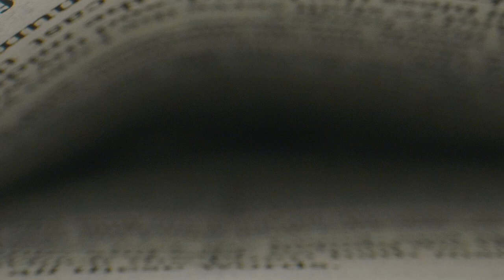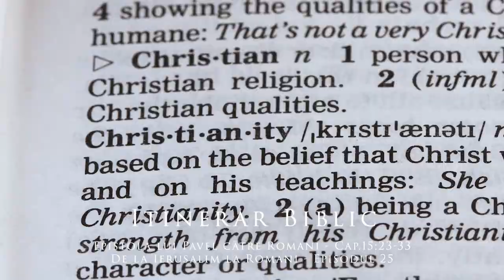Epistola lui Pavel către Romani - Cap.15:23-33 - De la Ierusalim la Romani - Episodul 25